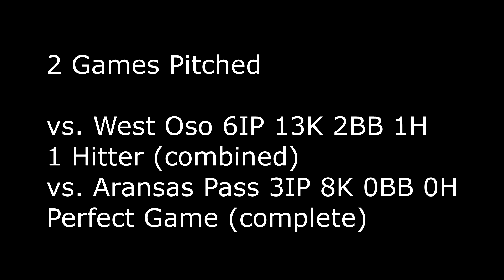2015 02 27 Ray JV Jonathans 21Ks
Ray JV at Miller Tournament